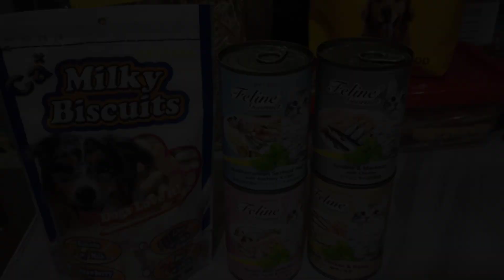Vlogmas Series: Episode 8 | Preparation for Noche Buena | Packing of gifts | Luto ng Roasted chicken